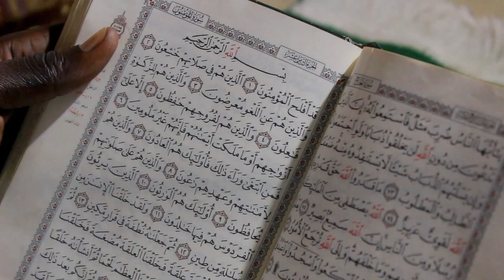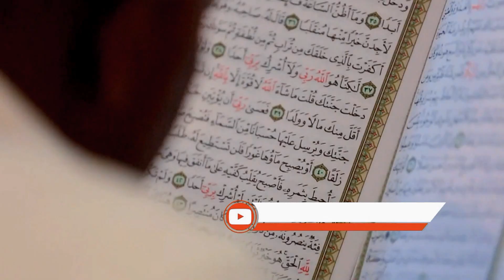Hamza_prince & Mahamat_weezy Ramadan karim CRA Compagnie abbasia production Tchad (officiel vidéo)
officiel al abbasia